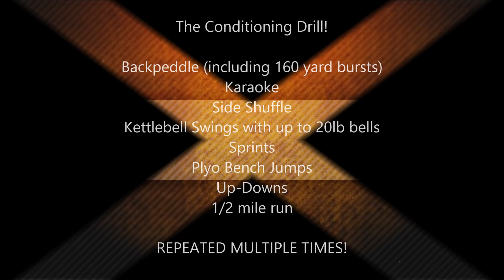Katie Lobliner's Postpartum Road to MILF--Leg Day and Post Workout TREAT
SUPPORT THE CYSTIC FIBROSIS FUNDRAISER!

JUNE 1, 12am EST through JUNE 31, 11:59pm

BUY IRON AESTHETICS CLOTHING HERE! IronAestheticsClothing.com/tigerfitness